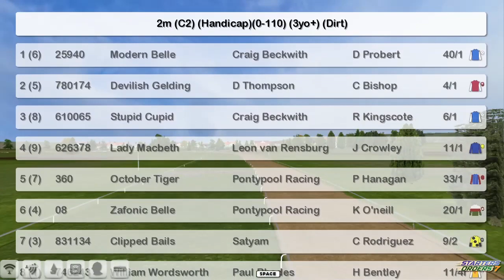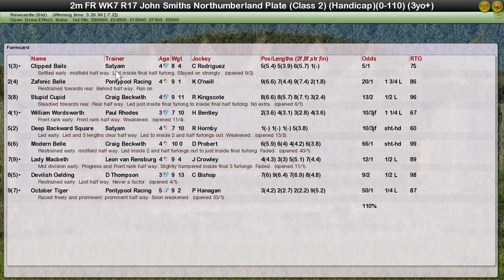FR WK7 R17 John Smiths Northumberland Plate